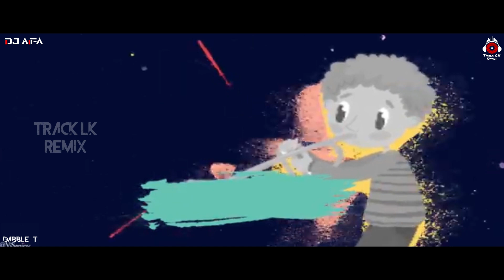Lelena (Remix) | Nilan Hettiarachchi (DJ AIFA) | (Track LK Remix) | New Sinhala Remix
Lelena (Remix) | Nilan Hettiarachchi (DJ AIFA) | (Track LK Remix) | New Sinhala Remix | Sinhala New DJ | Lelena Dj Remix

● Remixed By DJ AIFA
● Video Edit By DABBLE T
● Intro - Thaveesha
● Track LK Remix Presenting...

Artiste | Nilan Hettiarachchi
Music Produced by Chamath Sangeeth
Lyrics | Dulan ARX ( Dulanja Alwis)
Directed by Sandesh Bandara